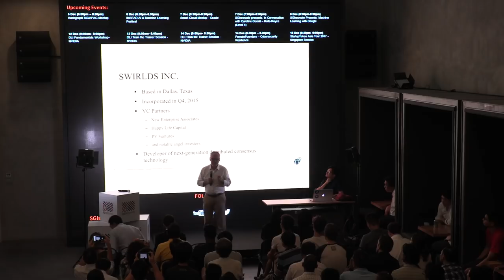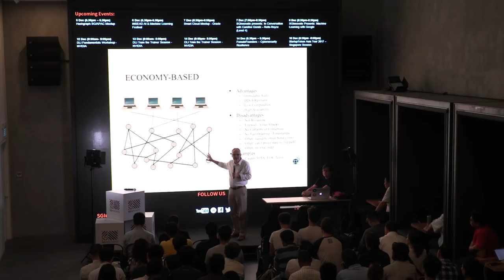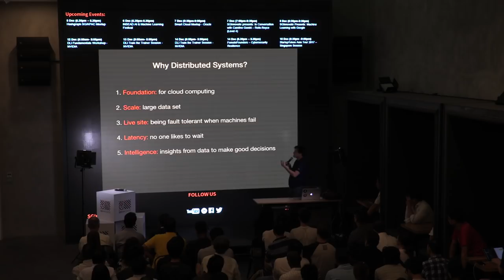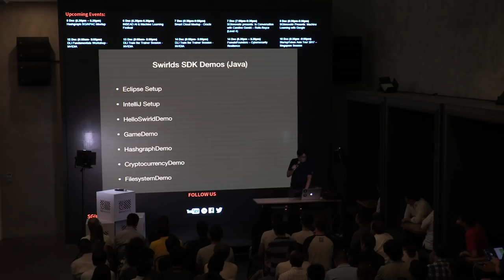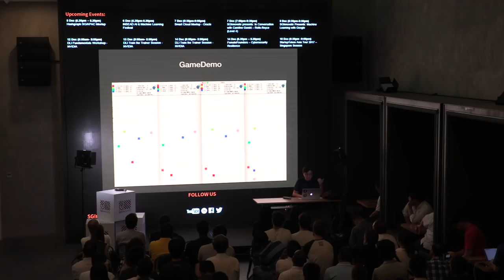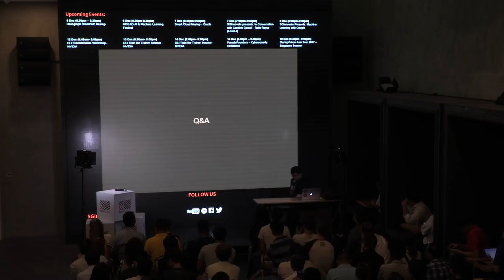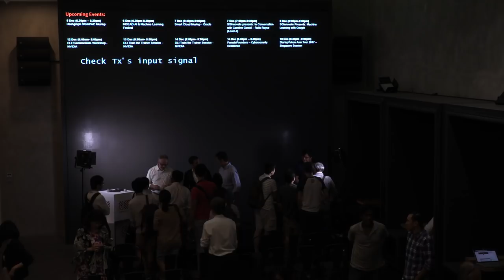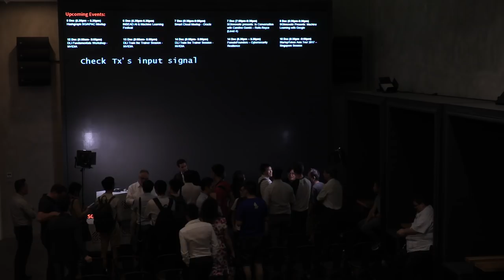[YouTube Live] Hashgraph: High Performance Consensus Algorithm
Hashgraph is a fundamentally new type of distributed ledger technology/consensus algorithm, developed by the US-based company Swirlds, that is faster (few hundred thousand pre-shard transactions per second), fairer (consensus time stamping) and more secure (asynchronous Byzantine fault tolerant) than blockchain. The technology came out of stealth recently and was selected (over well-known blockchain technologies) by the NCUA (National Credit Union Association) in the United States as the basis for a new platform that will serve the 6000 credit unions in North America.

Speakers:
- Mance Marmon (CEO/Co-Founder, Swirlds)
- Edgar Seah (Head of Business Development, Asia-Pac, Swirlds)
- Jordan Fried (Head of Business Development, USA, Swirlds)
-  Calvin Cheng (Director, Talent Networking Team (Intelligence), SGInnovate)